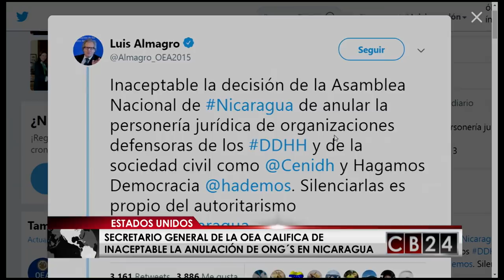Congreso cancela personería jurídica a ONGs en Nicaragua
La Asamblea Nacional de Nicaragua cancela personería jurídica a Organizaciones No Gubernamentales. En CB24 conversamos con Juan Carlos Arce, director de programas del Centro Nicaragüense de Derechos Humanos.

Redacción CB24

24 Horas conectados con la información